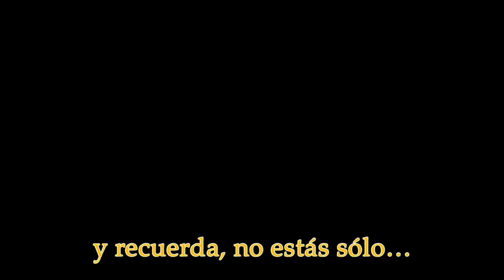gen16.com: Bastion E3 2011 trailer (en castellano)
Bastion E3 2011 trailer (en castellano)